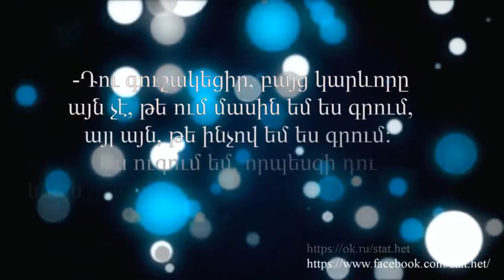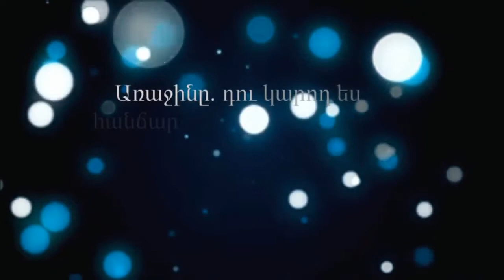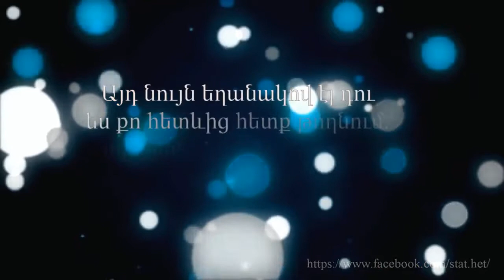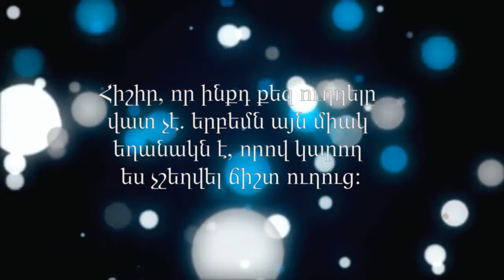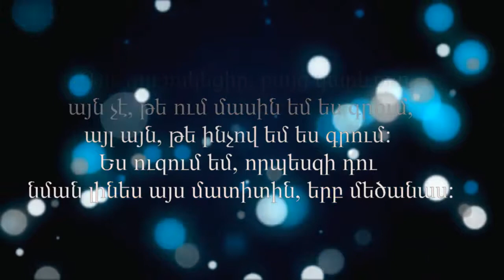Պաուլո Կոելյո «Մատիտի Մասին»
Արքմենիկ Նիկողոսյանի «Բարձր գրականություն» շարքի հերթական զրույցի թեման Պաուլո Կոելյուի հանրահայտ «Ալքիմ.